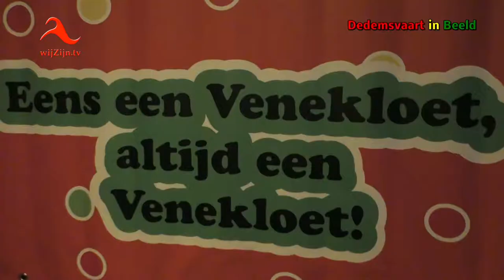Kloetendonk: Opening carnaval vrijdagavond met Jelle B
Ontsteken Venekloetenvuur bij Hofresidentie De Baron - Openingsbal met het Venekloeten DJ-team en optreden van Jelle B.